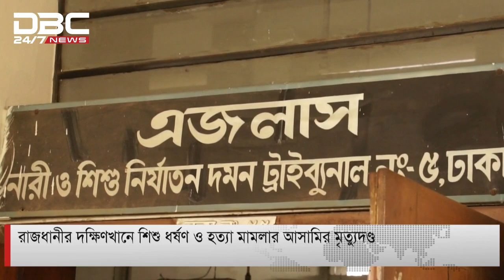ডিবিসি সংক্ষিপ্ত সংবাদ